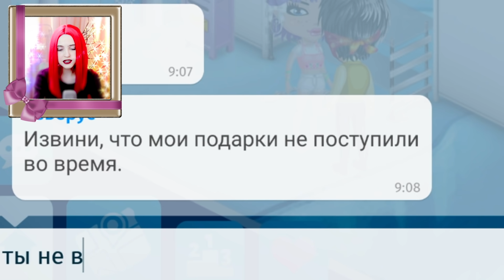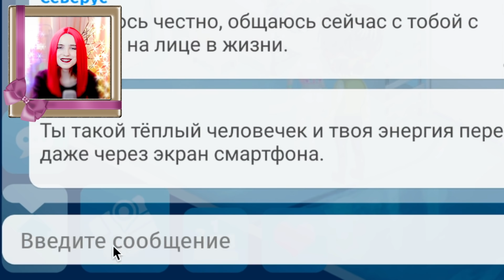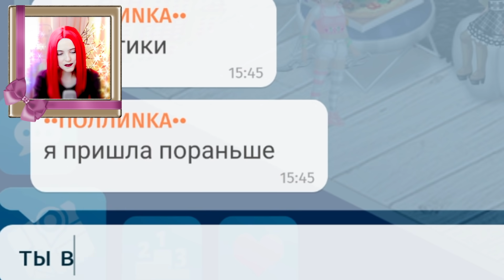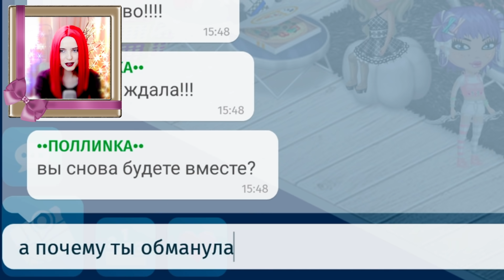АВАТАРИЯ/МОЙ БЫВШИЙ МУЖ ВЕРНУЛСЯ СПУСТЯ МЕСЯЦ!/РАССКАЗАЛ ВСЮ ПРАВДУ, ГДЕ ПРОПАДАЛ/ПОДЛЫЙ ОБМАН